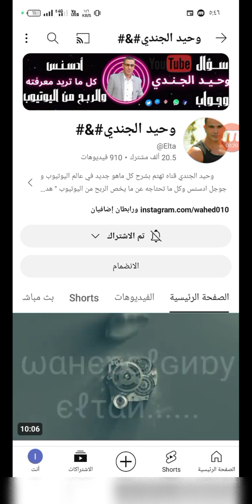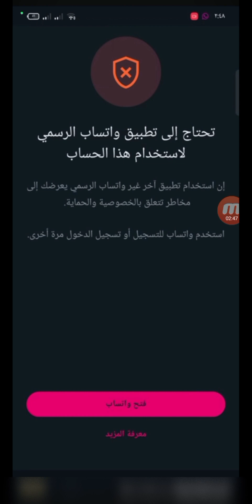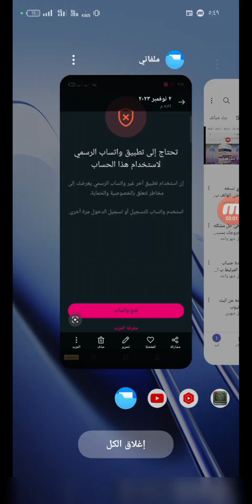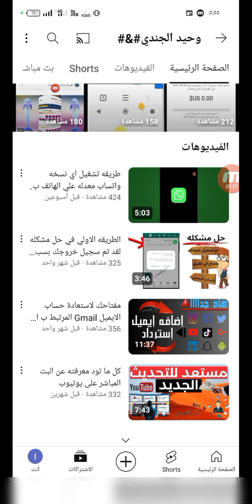حل مشكله تحتاج الي تطبيق واتساب الرسمي لاستخدام هذا الحساب بالرغم انك نزلت الواتس الرسمي ؟؟؟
حل مشكله  تحتاج الي تطبيق واتساب الرسمي لاستخدام هذا الحساب بالرغم انك نزلت الواتس الرسمي وبرضه مشتغلش معك علي الهاتف بتاعك ؟؟؟

حل مشكله  تحتاج إلي تطبيق واتس اب الرسمي لاستخدام هذا الحساب او حل مشكله توقف نسخه الواتساب المعدله علي بعض الهواتف  او كيفية حل مشكلة تحتاج إلي تطبيق واتساب الرسمي
واحدة من المشاكل التي انتشرت في الفترة الاخيرة  وقامت الشركة مؤخراً بإطلاق تحديث يمنع أي شخص من إستخدام هذه التطبيقات المعدلة، وأي شخص يستخدم أحد هذه التطبيقات يتم حظره من واتساب.
لهذا تظهر لك رسالة ” تحتاج الى تطبيق واتساب الرسمي لاستخدام هذا الحساب ”
 وفي بعض الاحيان حتي إذا كنت تستخدم التطبيق الرسمي لأنك ببساطة شديدة أخذت حظر من الشركة.وهذا ما نوضحه في هذا الفيديو
اصبح برنامج الواتساب يشدد الرقابه علي مستخدمي النسخ غير الاصليه للواتساب  وقد يتم حظر حسابك بشكل مؤقت أو دائم. وفيديو اليوم هو للحظر المؤقت او الايقاف المؤقت بسبب استخدام نسخه غير اصليه
حيث انه عندما يكتشف ذلك يرسل لك رساله مضمونها انه سيتم ايقاف حسابك بعد ايام يرجي تنزيل تطبيق الواتس اب الرسمي
وعندما يتجاهل الناس هذه الرساله يتم فجاه عندما يدخلون الواتس يجدون رساله ثابته  مضمونها:
 لقد تم سجيل خروجك بسبب استخدام تطبيق غير رسمي يرجي تنزيل تطبيق واتس اب الرسمي وتاكيد حسابك لتسجيل الدخول مجددا
 واليك السؤال ما سبب حظر الواتساب المؤقت من تطبيقات النسخ المعدله ؟
فيما يلي ما يمكن أن يحدث حال استخدام تلك التطبيقات: ليس هناك ضمان بأن رسائلك أو بياناتك أو موقعك أو الملفات التي تشاركها ستكون في أمان وخصوصية.
 قد يتم حظر حسابك لأن استخدام تطبيقات واتساب غير الرسمية ينتهك شروط الخدمة لدينا. لضمان إمكانية وصولك إلى واتساب، الرجاء تأكيد رقمك مجددًا من خلال تطبيق واتساب الرسمي.
ـــــــــــــــــــــــــــ
كلمات محرك البحث 🔎
حل مشكلة تحتاج إلى تطبيق واتساب الرسمي,
حل مشكلة تحتاج إلى تطبيق واتساب الرسمي لاستخدام هذا الحساب,
حل مشكلة تحتاج الى تطبيق واتساب الرسمي,
حل مشكلة تحتاج الى تطبيق واتساب الرسمي 2024
حظر ارقام واتساب,
فك حظر الرقم,
حظر ارقام,
حظر ارقام الواتس اب,
حظر ارقام الواتساب,
حظر ارقام,
حظر ارقام الواتس,
فك حظر اي رقم,
حظر ارقام الواتس,
حظر ارقام واتساب,
رقمي اتحظر,
حظر ارقام وتس,
حظر ارقام واتساب 2024,
حظر ارقام الواتس اب 2023,
جظر ارقام الهاتف,
فكر الحظر النهائي,
فك حظر في خمس دقايق,
طريقة فك حظر الواتساب,
فك حظر الوتس,
حظر رقمك من الوتس,
حظر اي رقم من الواتساب,
حظر ارقام الهاتف,
فك حظر واتساب,
فك حظر الواتساب بثواني,
الطريقة الصحيحة لفك حظر اي رقم,
فك حظر ارقام الواتساب في دقيقة,
فك حظر ارقام الواتساب,
فك حظر ارقام,
فك الحظر,
فك حظر
نسخة حظر الارقام,
النسخة الجديدة
حظر اي رقم,
فك حظر اي رقم بسهولة جدا,
نسخه حظر الارقام,
اسهل طريقة لفك حظر ارقام الواتس اب,
اسهل طريقة لفك حظر الارقام,
ارقام محظورة وتس,
طريقة فك حظر ارقام الوتس,
فك حظر الارقام خلال دقايق,
فك حظر الارقام خلال خمس دقايق,
فك حظر رقمك في دقيقة,
الطريقة الرسمية لفك الحظر عن الرقم,
الطريقة الرسمية لفك الحظر عن الرقم المحظور, رقم طاير, نسخة فك حظر الارقام, فك حظر الارقام صورة,
الصورة الملغمة, حل مشكلة الرقم المحظور, كيفية فك الحظر عن رقمك في الواتس اب, طريقة فك الحظر عن رقمك في واتساب,
تم فك حظر رقمك, فك حظر رقمي واتساب, فك حظر رقمي واتس, فك حظر الرقم واتساب,
تم حظر رقم هاتفك من استخدام واتساب, كود افك حظر شخص لي في الواتس,
كود لفك حظر واتس اب, كود لفك حظر واتس,
كود لفك حظر واتس اب, كود لفك حظر واتساب, كيف افك الحظر عن صديق في الواتس,
طريقة فك الحظر عن رقم واتساب المحظور, رقمي تم حظرة,
محاولة فك الحظر عم رقمك في الواتس اب, طريقة فك حظر الرقم في واتساب, طريقة فك حظر رقم الواتساب, رفع الحظر, كيفية فك, الواتساب, الحظر عن رقمك, رقمي بالواتساب, طريقة فك الحظر عن الواتساب,
فك حظر الدعم, طريقة فك حظر الرقم دعم,
كود حظر واتس اب, تحميل برنامج لفك حظر الواتس اب, شخص حظرني بالواتس اب كيف افك الحظر,
تحميل برنامج لفك حظر الارقام, برنامج لفك حظر اي رقم,
طريقة حظر رقم واتساب, كود حظر رقم واتس, رفع الحظر عن رقمك في الواتس اب, اختراق الحظر في الواتس اب,
حظر شركة واتساب, رقم محظور بسبب شركة واتساب, رقم محظور صورة, كود لفك حظر واتساب,
كود لفك الحظر واتساب, كود فك حظر اي رقم وتس, طريقة حظر رقم واتساب, طريقة حظر رقم وتس, كود لفك الحظر 2021, كود لفك الحظر 2021, حظر الرقم,
افضل طريقة لفك حظر الواتس اب,
اسهل طريقه لفك حظر الواتس,
ــــــــــــــــــــــــــــ
● ما عليك سوى الانتساب إلى هذه القناة للاستفادة من المزايا:
ــــــــــــــــــــــــــــ
ـ